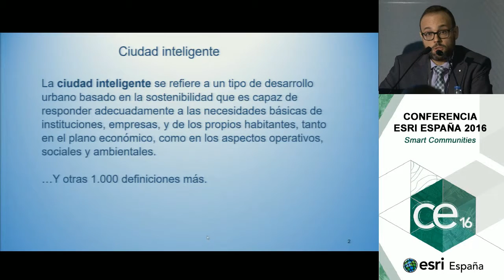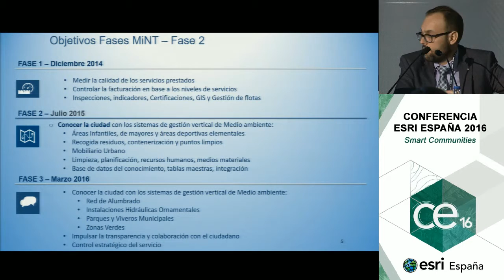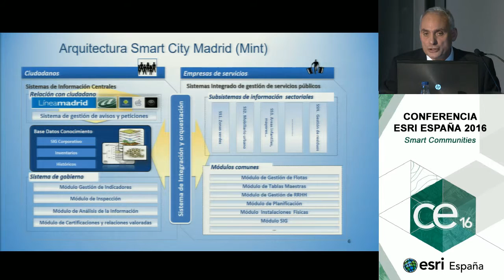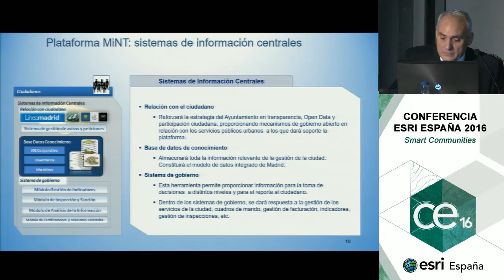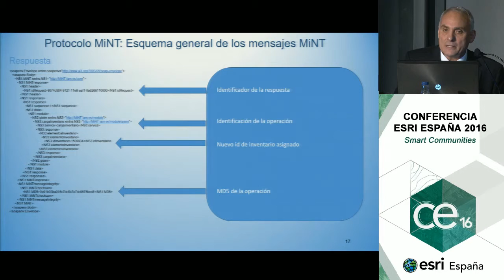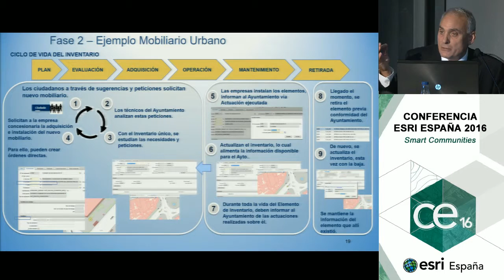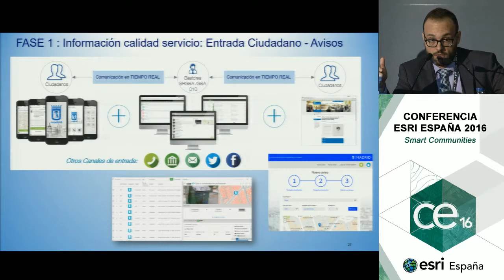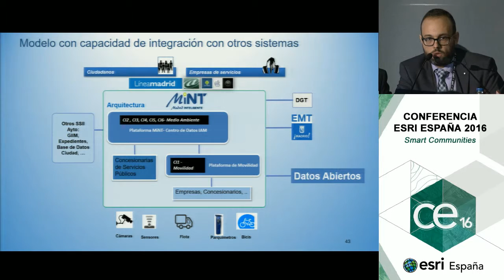La solución Smart City para la Ciudad de Madrid. La plataforma tecnológica MiNT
Javier Delgado Bermejo y Félix Martín Gordo  - Ayuntamiento de Madrid

La Conferencia Esri España CEsri2016 es el mayor evento GIS del año, se desarrolló los días 26 y 27 de octubre en el Centro de Convenciones Norte de IFEMA, Madrid. Durante el evento, se reunieron los principales expertos en tecnología Esri y sus organizaciones, así como desarrolladores, formadores,técnicos, etc...